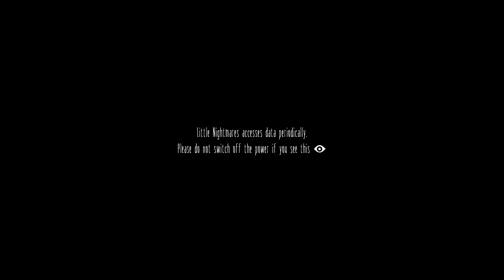Little Nightmares:- Let the nightmare begin.....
First horror game i'ved ever played.